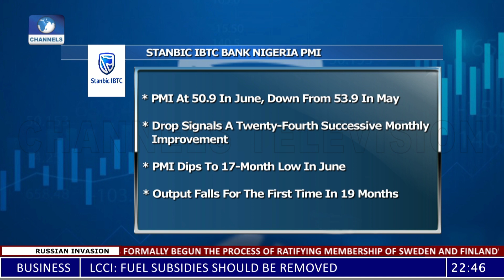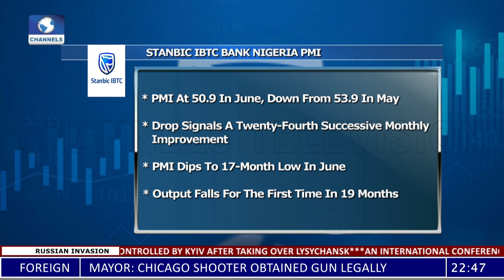Stanbic IBTC: PMI Drops To 50.9 In June From 53.9 In May